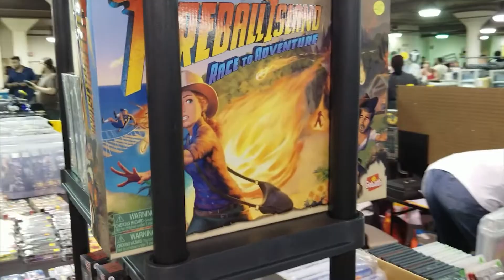Cleveland Gaming Classic 2022 Review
I went to my first gaming convention and had some thoughts to share with you guys!